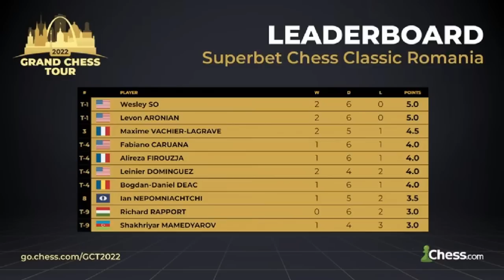Dominguez Perez Tumbangkan Mamedyarov || Superbet Classic 2022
Gambit Menteri Diterima
Shakhryar Mamedyarov vs  Leinier Dominguez Perez
Superbet Chess Classic